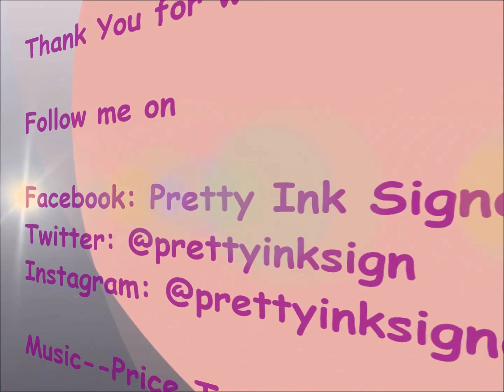Major Life Update| I Got Robbed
Hey guys!!! I know you've been wondering where I ran off to!!!